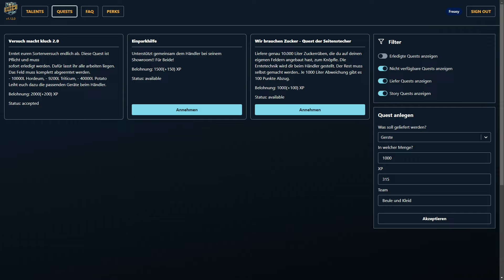LS22 Grow Level Up #90 - Drehschemel ich hasse es - Farming Simulator 22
LS22 Grow ist eine Challenge mit Roleplay Wo Geld keine Rolle spielt sondern die Quest die man erledigen muss. LS22 Grow erweitert den normalen Landwirtschaft Simulator mit Quest Elementen

►►Immer Aktuell